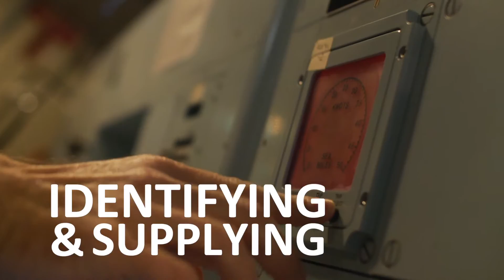Maritime Mission systems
QinetiQ announced the international launch of its ViewFinder® combat management system in May 2015 , which assimilates intelligence-based information from multiple sensors to build a detailed picture of activity across air, land, surface and subsurface environments.

The software, successfully trialled on the Royal Navy’s Duke Class Type 23 Frigates, features 3D environment representation and enables the identification of multiple hostile and benign craft. It continually monitors and identifies friendly, neutral and hostile tracks and highlights abnormal activity as soon as it develops, reducing the burden on the operator and maximising the available reaction time.

ViewFinder® strengthens QinetiQ’s Overseas Mission Systems package, which offers analysis, procurement advice and guidance, system design, installation, testing and evaluation, and diagnostic remediation.